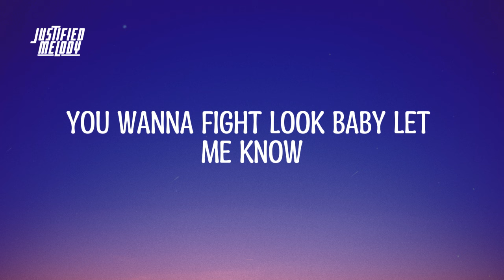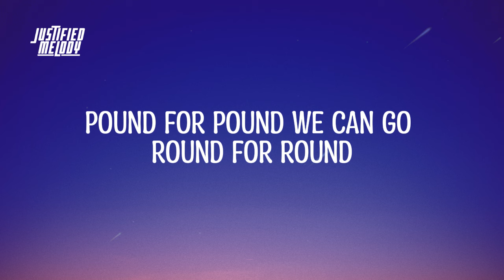When you and your sibling don’t get along 😂❤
When you and your sibling don’t get along 😂❤.mp4